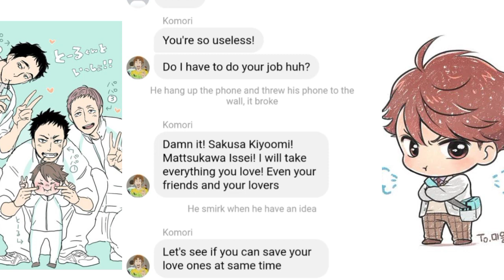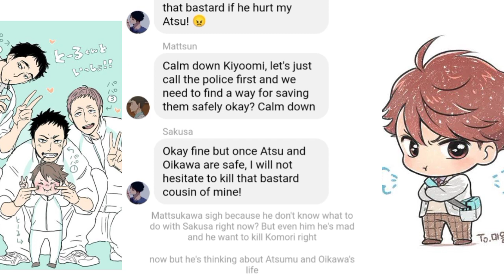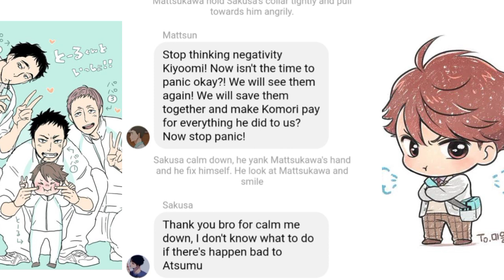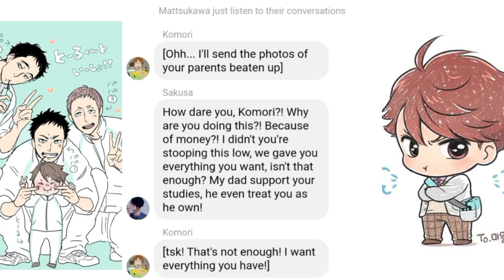Our Mute Captain part 9.1